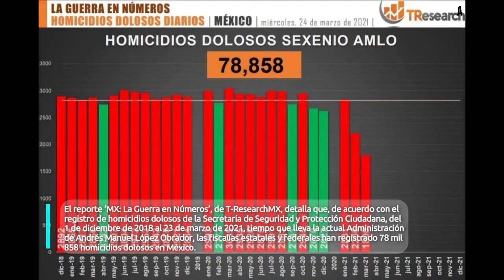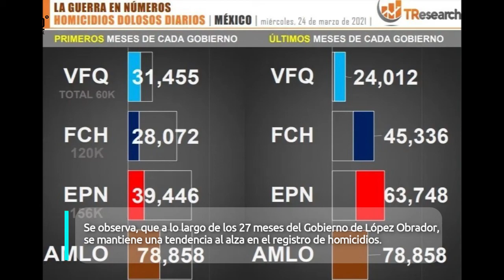Vídeo Notas: Nacionales 24/03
En este bloque te compartimos las noticias más importantes a nivel nacional.

👉🏻 Lee las notas completas:
Más de mil trabajadores en Campeche recibieron falsa vacuna Sputnik V

Revelan video que vincula a Clara Luz Flores con Keith Raniere, líder de la secta sexual NXIVM

Nacional: Suman 78 mil 858 homicidios dolosos en lo que va del sexenio de AMLO